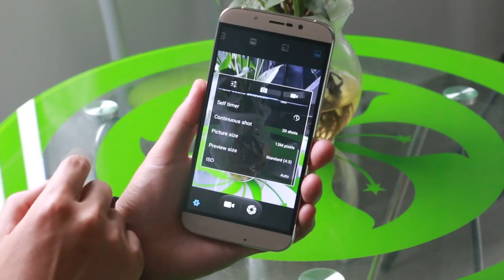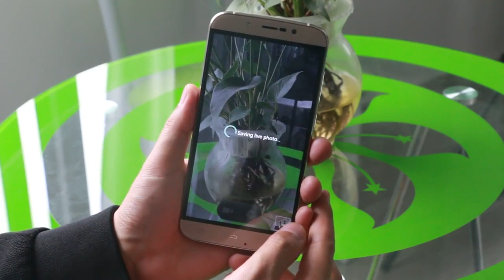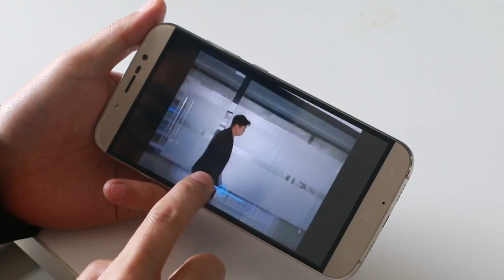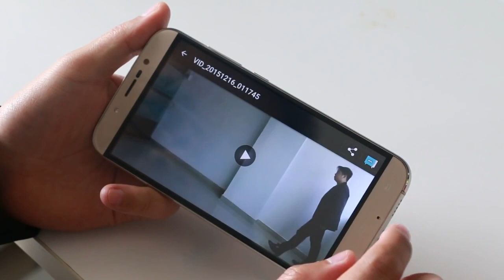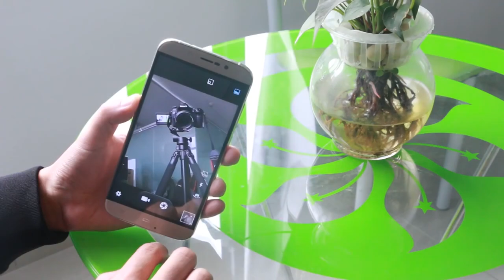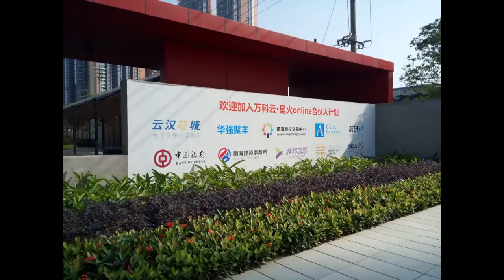UMi ROME Camera Testing-IMX179 Sony Camera Reviews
UMi ROME Camera Testing-IMX179 Sony Camera